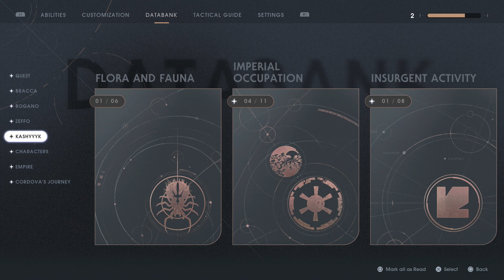STAR WARS JEDI : FALLEN ORDER (#10) - AT-ST For Me?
Xbox Live Gamertag- ThatKiddGamer